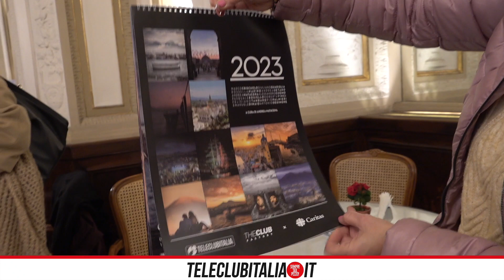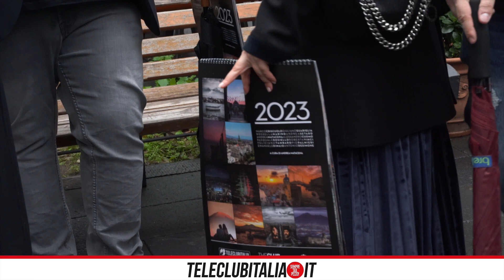Calendario benefico di Teleclubitalia e The club Factory: consegnati 6mila euro alla Caritas